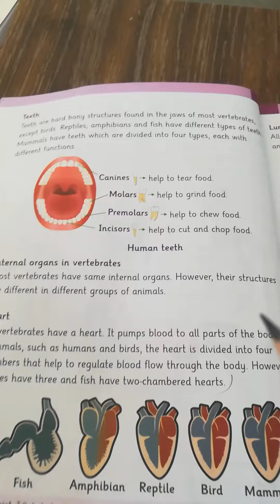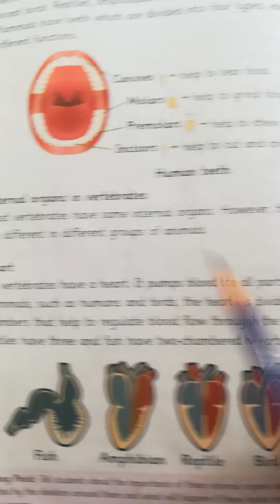18 June 2020